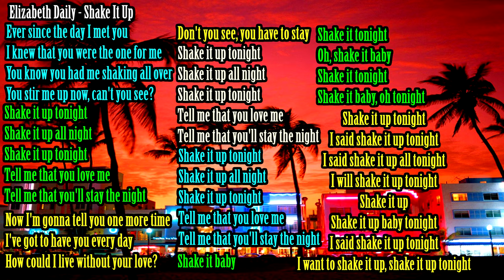Shake It Up - Scarface 10 Hours Extended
Movie: Scarface
Singer: Elizabeth Daily
Song: Shake It Up
Extended by Matt S. Mars